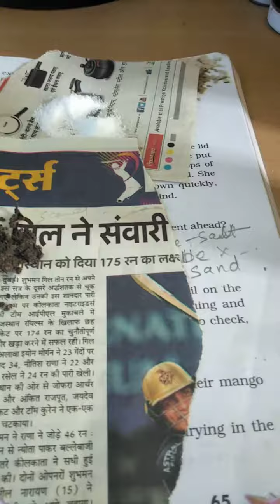Experiment s with water EVs class -5 part -2